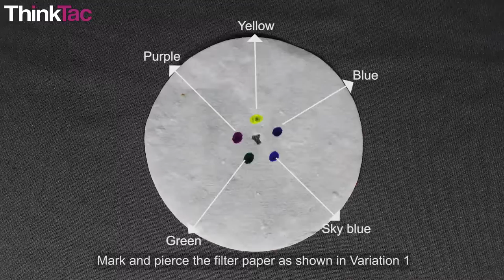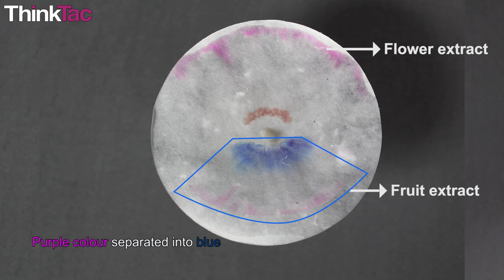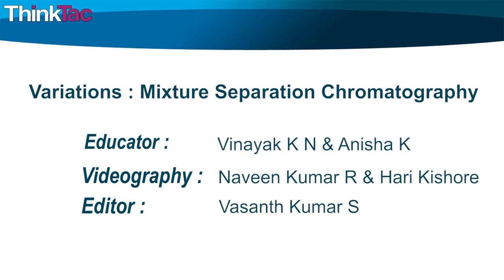Variations: Mixture separation - chromatography | ThinkTac